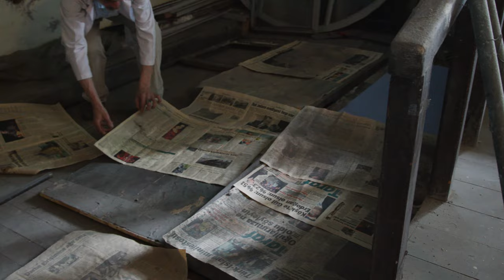Uncovering the Light - Venizelos G. Gavrilakis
A journey in preservation of Cultural Heritage with Venizelos G. Gavrilakis & Vaia A. Karagianni and VENIS STUDIOS
A production of UP PERISCOPE by TIMOTHY WU
We cordially thanks him and his company for his excellent collaboration and this great work.